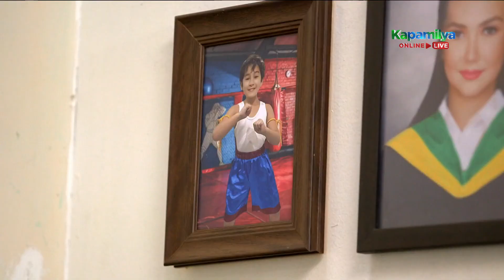Celine becomes emotional when she remembers Robbie | Walang Hanggang Paalam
Celine (Angelica Panganiban) returns to her home in Manila and finds herself emotional after seeing photos of Robbie (Robbie Wachtel).

Episode 30 Cast:
Angelica Panganiban (Celine Delgado) / Paulo Avelino (Emmanuel "Emman" Salvador) / Javi Benitez (Arnold Hernandez) / Tonton Gutierrez (Gen. Leonardo “Leo” Chavez) / Ana Abad Santos (Clarissa Chavez) / Cherry Pie Picache (Dr. Amelia Hernandez) / Zanjoe Marudo (Anton Hernandez) / Victor Silayan (Franco Zamora) / Arci Muñoz (Samantha “Sam” Agoncillo) / JC Santos (Carlos “Caloy” Rivera) / Sherry Lara (Dr. Araceli Hernandez) / Maritess Joaquin (Dr. Josephine Gomez) / Ronnie Lazaro (Nick Salvador)